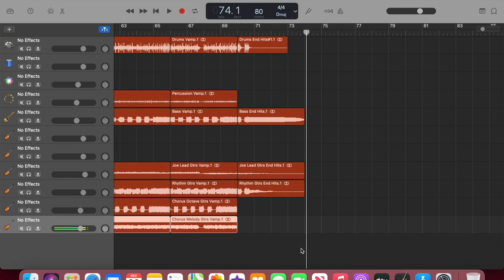KARAOKE - Fall Out Boy - America's Suitehearts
Fall Out Boy's music tracks for the 2008 song, "America's Suitehearts" from their album Folie A Duex.

Written and Performed by Fall Out Boy.